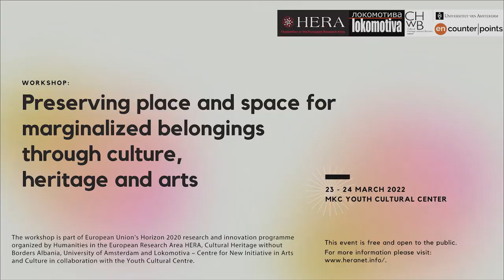Preserving place and space for marginalized belongings through culture, heritage and arts// part 4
Workshop: Preserving place and space for marginalized belongings through culture, heritage and arts

University of Amsterdam (the Netherlands), Lokomotiva - Centre for New Initiatives in Arts and Culture (N. Macedonia) and Cultural Heritage Without Borders (Albania)

Participants: Dea Vidović, Francesca Gotti, Francesca Sabatini, Ana Žuvela, Hanna Szemzö, Laura Tapini, Peter Dragoev, Lea Vroman, Carole Debuck Luka Knežević- Strika, Artan Sadiku, Jasmina Bilalovikj, Ivo Krug, Flaka Xerxa Beqiri, Ivana Vaseva, Filip Jovanovski, Irena Ružin
Chairs: Claske Vos, Biljana Tanurovska Kjulavkovski and Ana Žuvela
Contemporary Culture and Public Policies/ Workshop

23, 24 March 2022
@ Upper foyer Kino Frosina, Youth Cultural Center

All across Europe, and in particularly in urban settings, public places and spaces of belonging as well as public goods have come under pressure. Even though the existence of open and inclusive public spaces has long been recognised as a key factor for promoting the development of more sustainable and resilient urban societies, several developments such as neoliberal policies of privatisation, deregulation and liberalisation and rising xenophobia have hindered the preservation of such spaces. In these times in which inclusive public places and spaces are shrinking, the culture, heritage and arts sector has become central in the creation of spaces in which the general public can channel its dissatisfaction, alternatives can be shown and creativity and free thought be expressed. Several initiatives have been developed with as it main aim to create ‘concrete utopia’s’ –  concrete action towards the anticipation of the not-yet. By developing new forms of governance, places and spaces for alternative engagement are provided safeguarded which allow for the continued existence of marginalized belongings.

This workshop will investigate and analyse the role culture, heritage and art can play in the development and preservation of place and space in contexts in which marginalized belongings are under threat. We will focus on new forms of governance instigated in the field of culture, heritage and arts and show how these innovative approaches provide new room for marginalized belonging in Europe – both in the specific context of Southeast Europe as well as in other parts of Europe. This will include work on the public participation or rejection of museum approaches and activities, new approaches to heritage management, the rise of innovative cultural governance mechanisms within and outside public institutions, the installment of new city development strategies, as well as the flourishing of grass-roots initiatives. Specific attention will be paid to the ways in which these initiatives allow for the accommodation and exposure of marginalized forms of belonging such as those connected to post-socialism, post-colonialism, minorities and migration in the European public space.

Programme:

DAY 2 – THURSDAY 24 MARCH 2022

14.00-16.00        PANEL 4:  Fostering place and space for the articulation of marginalised belongings - innovative approaches in the field of heritage and museums.

Ivo Krug (Tek Bunkeri Tirana) - title t.b.a. “Pockets of persistance – new alliances of public space and the creation of commons”
Flaka Xerxa Beqiri (Ec Ma Ndryshe, Prishtina, Prizren) - Cultural activism and other alternative ways on protecting and promoting cultural heritage
Ivana Vaseva and Filip Jovanovski (Faculty of Things that cannot be learned, Skopje) - Contemporary (non)democracies and maintaining the public space public
Irena Ružin Ph.D. (Institute and museum Bitola, Balkan Museum Network) - To whom museums and cultural heritage belong?

Chair: Ana Žuvela (IRMO, Zagreb)

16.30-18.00        Public Round table with all panelists

Chair:  Biljana Tanurovska Kjulavkovski and Claske Vos

The workshop is part of European Union's Horizon 2020 research and innovation programme organized by Humanities in the European Research Area HERA, Cultural Heritage without Borders Albania, University of Amsterdam, and Lokomotiva – Centre for New Initiative in Arts and Culture in collaboration with Youth Cultural Centre, supported by the Ministry of Culture of R.N. Macedonia.
Video and editing Kiril Shentevski.
Organised by the team of University of Amsterdam Klaske Vos and Aicha Chabbi and the Lokomotiva team consist of program director Biljana Tanurovska Kjulavkovski, project manager Blagica Petrovska, program coordinators Zorica Zafirovska and administrator Gjurgjica Hristovska.